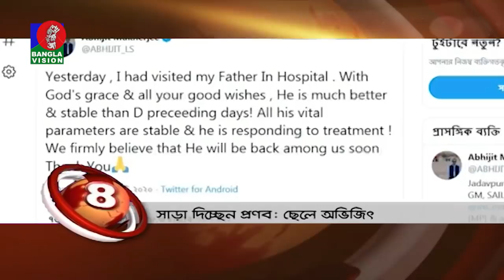BANGLAVISION NEWS TOP TEN | 03 PM | 17_August_2020